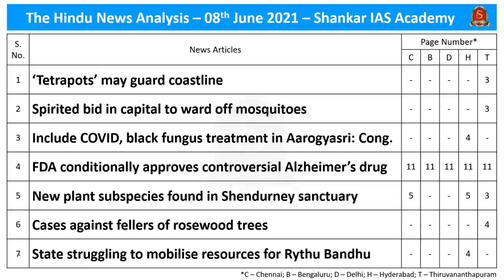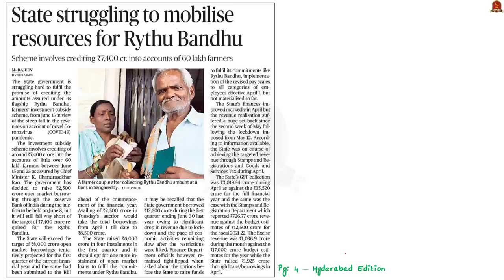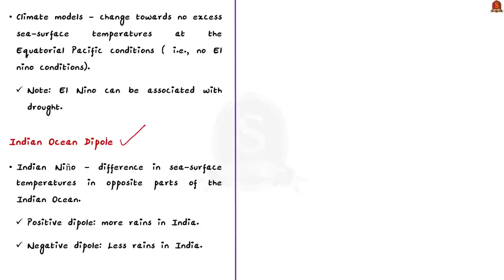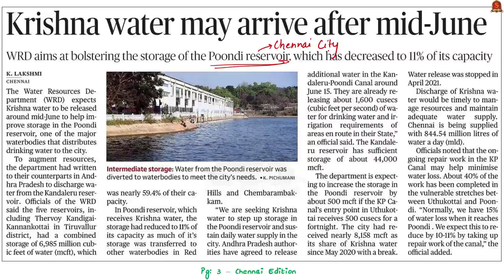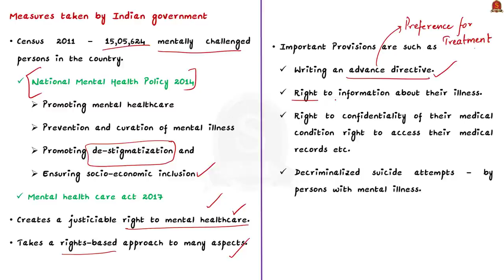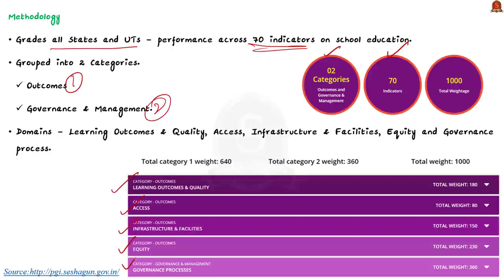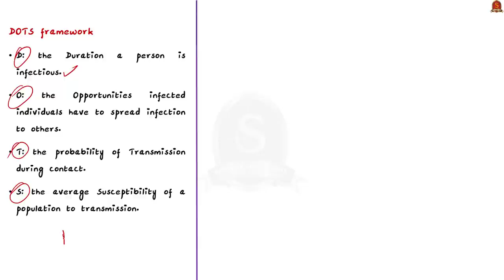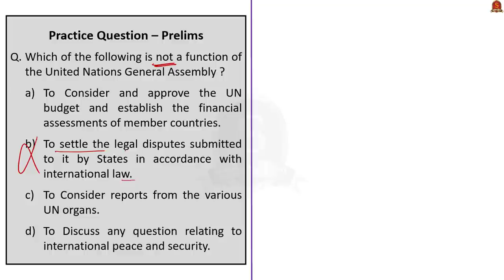The Hindu Daily News Analysis || 08th June 2021 || UPSC Current Affairs || Prelims 2021 & Mains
►►Introduction - 0:00
►►List of Topics - 0:27
►►Time-Stamping of news articles:
1. ‘Tetrapots’ may guard coastline – 1:00
2. Spirited bid in capital to ward off mosquitoes (Dry Day campaign) – 1:51
3. Include COVID, black fungus treatment in Aarogyasri: Cong.(Aarogyasri) – 2:52
4. FDA conditionally approves controversial Alzheimer’s drug (Alzheimer’s Disease) – 3:46
5. New plant subspecies found in Kerala’s wildlife sanctuary (Rungia longifolia subsp. Keralensis, Musaandamanensis) – 4:39
6. Cases against fellers of rosewood trees (Rosewood) – 5:44
7. State struggling to mobilise resources for Rythu Bandhu (Rythu Bandhu Scheme) – 7:30
8. Fair wind (Monsoons, El Nino, Indian Ocean Dipole, Monsoon prediction) – 10:02
9. Maldives wins UNGA election, India seeks close cooperation (UNGA, UN Organs, UNGA president election, UNGA annual summit, Membership, Decisions) – 16:55
10. Krishna water may arrive after mid-June (Krishna River, tributaries, Krishna River water dispute) – 19:58
11. Towards a stronger mental health strategy (Mental health definition, Mental health issues in India and world, Mental Health Act, National Mental Health Policy, Way forward) – 23:05
12. School ranks (Performance Graded Index, Parameters, Importance, Important ranks and trends) – 31:54
13. Connecting the dots to mitigate a third wave (DOTS strategy, R factor, Third wave) -37:21
14. Practice Prelims Questions – 43:55
15. Practice Mains Questions – 46:45

Important topics such as ElNino RythuBandhu KrishnaTributaries UNGA MentalHealth Tetrapots PGI Rungialongifoliasubsp_Keralensis AlzheimersDisease Rosewood Aarogyasri IndianOceanDipole Drydaycampaign Monsoonprediction are vividly discussed in UPSC Civil Services Exam Perspective in this video, with a special Practice cum Revision session in the end.